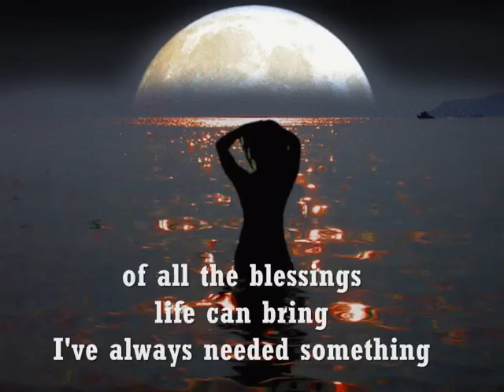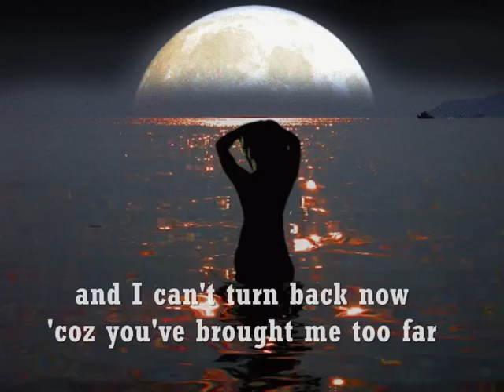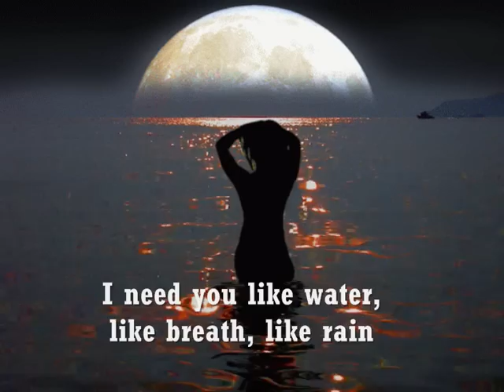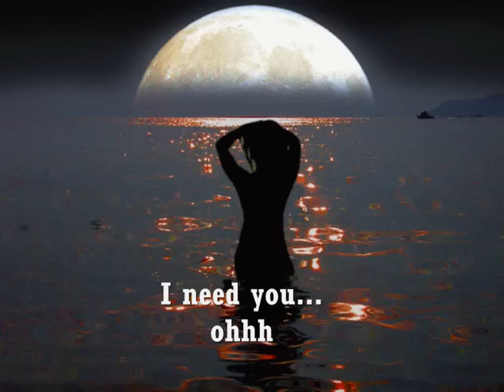I NEED YOU - (Lyrics)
I need you like water, like breath, like rain...